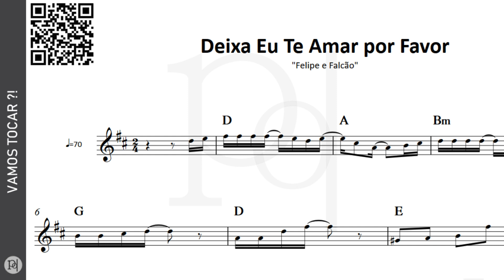Deixa Eu Te Amar por Favor ♪ Felipe e Falcão | Partitura